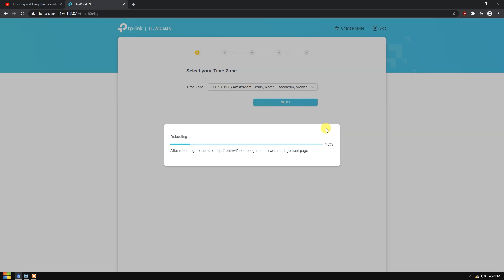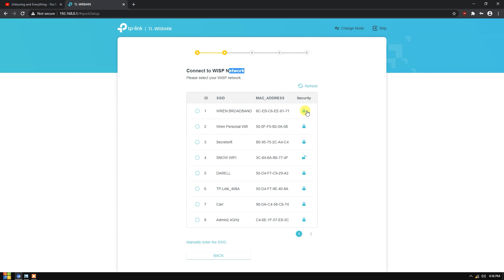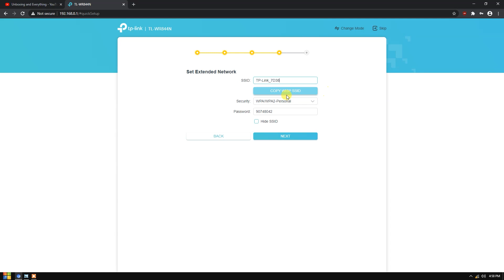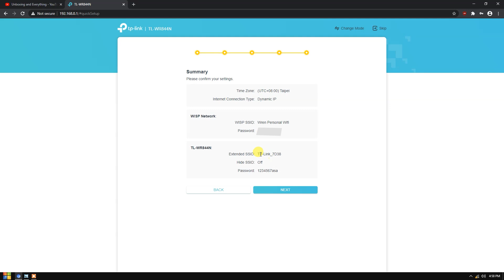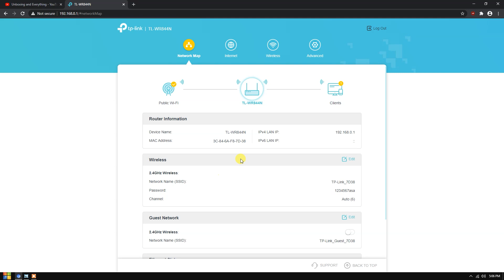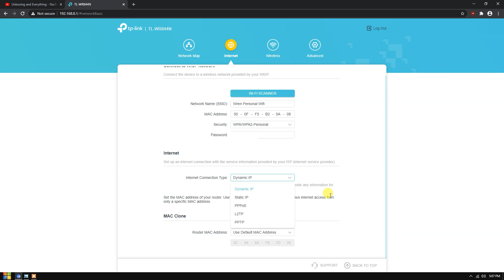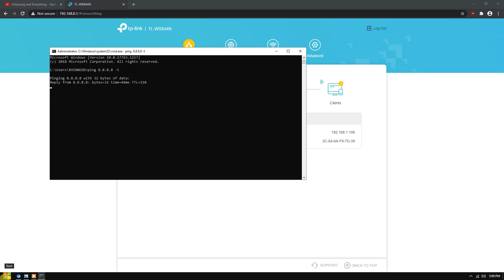How to Configure TP Link TL-WR844N as WISP (Wireless Internet Service Provider) Step by Step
Hi guys. This is Carlos once again. Today I will show you how to configure the TP Link TL-WR844N as a Wireless Internet Service Provider or WISP. This is very easy and please watch it for you to be guided accordingly.